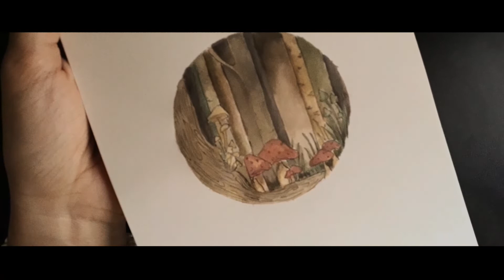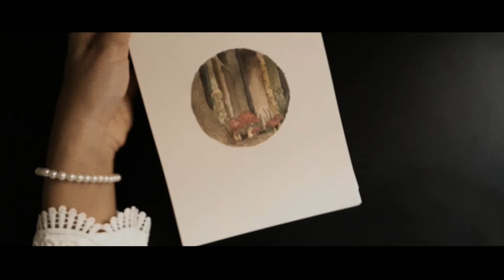starting a new sketchbook🦋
hello!

I'm back again with another process video.

timestamps!

0:15 personalizing
0:35 goals
1:50 the sketch
2:10 time to paint!